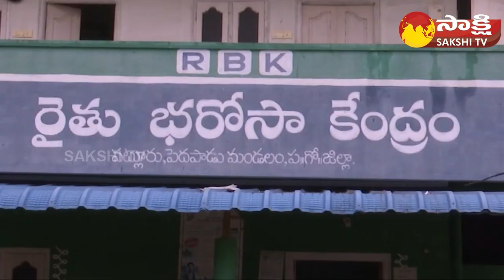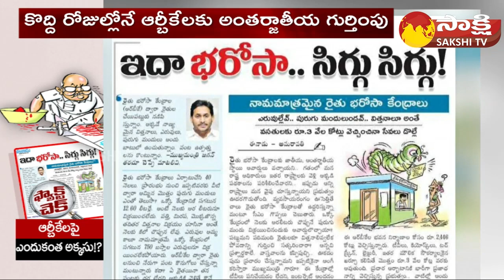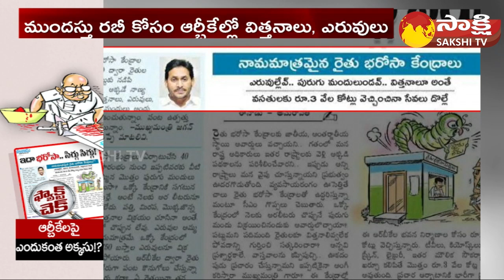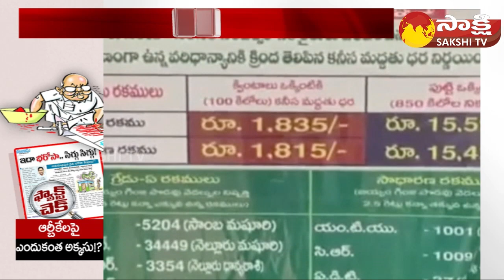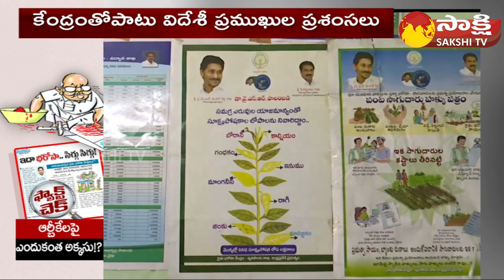Ramoji Rao Eenadu Fake News on YSR Rythu Bharosa | CM Jagan | Chandrababu | Fact Check